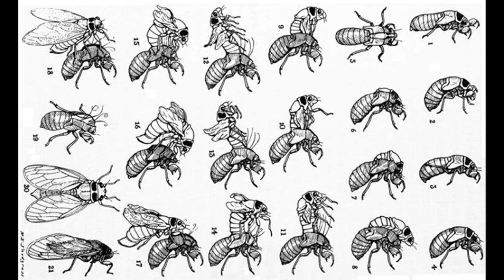Periodical cicadas 2021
These are some videos and pictures taken during the season of periodical cicadas around May 2021 near Princeton, New Jersey. They emerge every 17 years.
For the background of periodical cicadas see the wiki